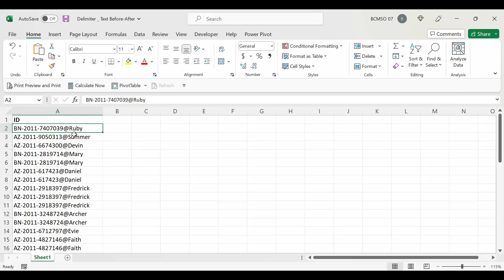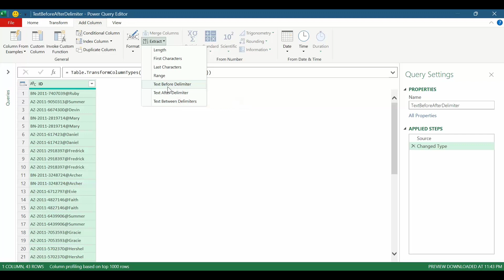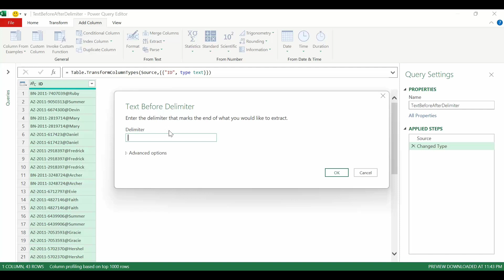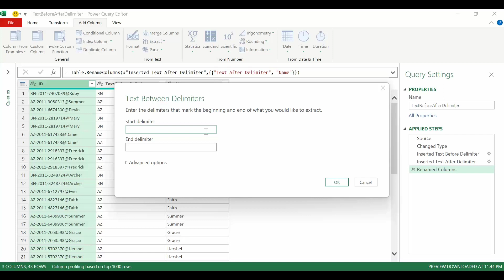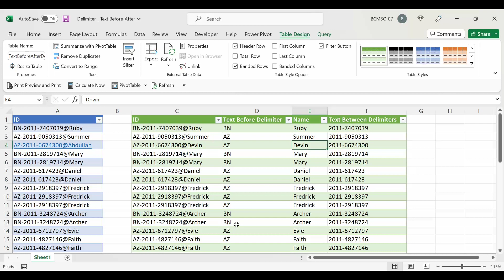Power Query - Text Before and After Delimiter